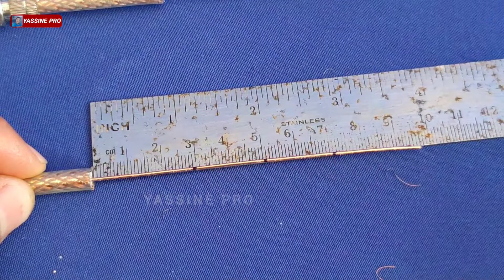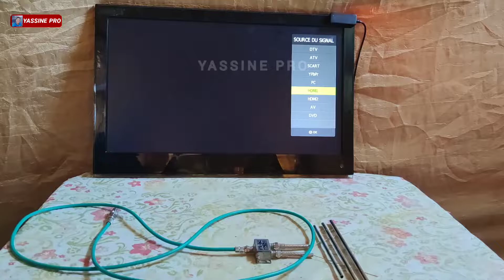تحويل قطعة switch tv الى لاقط هوائي قوي لمشاهدة القنوات الارضية بدقة عالية HD